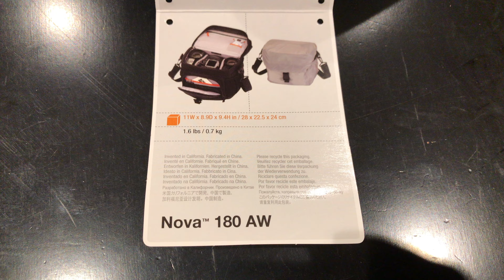Lowepro Nova 180 AW Unboxing Video